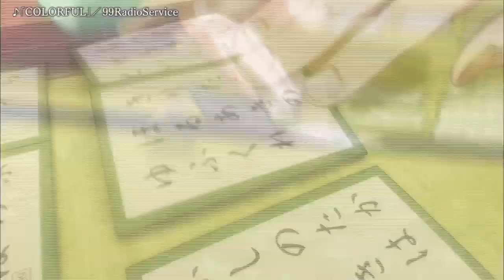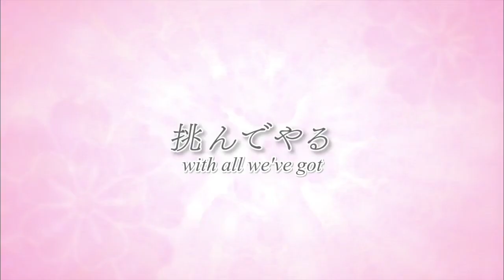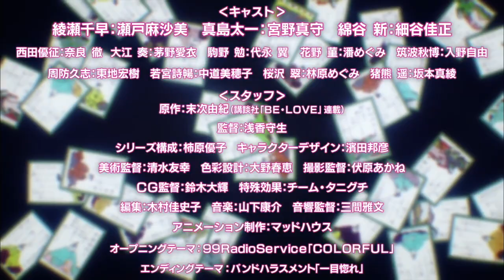Chihayafuru 3 - Official Trailer | English Sub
“I’m not letting go of my dreams! I’m gonna be the Queen!”

They put everything on the line to taste the glory. Chihaya and her Mizusawa High School karuta club teammates competed at the Nationals in the summer of their second year, together with the new members.

In the team competition, they beat the seemingly invincible Fujisaki High School to make Mizusawa High School the champion for the first time. In the individual competition, Taichi won Class B while Arata won Class A.

Chihaya, having successfully undergone surgery on the finger she injured in the team competition, joins the Fujisaki High School summer camp with Taichi.

They set their sights on training to challenge the reigning Master and Queen, and put up with the brutal training from their advisor Sakurazawa, but the discovery of one fact might dash their hopes of playing.

Meanwhile, Arata, having learned that being part of a team will open up new opportunities, sets off to establish one.

A new rival, an unpredictable future, and the dream of becoming the Queen. “Chihayafuru 3” overflows with the passion and devotion of the karuta club high school students!